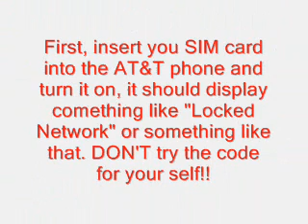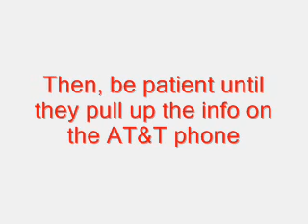How to use a T-mobile SIM Card in an AT&T Phone (Unlock)